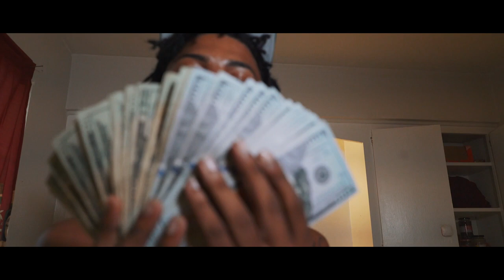Bandzzz - Respect @Fresco Filmz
Bandzzz - Respect (Shot By Fresco Filmz)

D R Yclippers🤟🏿🤴🏿🎧